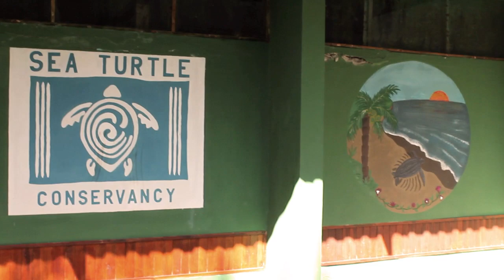Costa Rica Contiki Diary - Jamie McDell